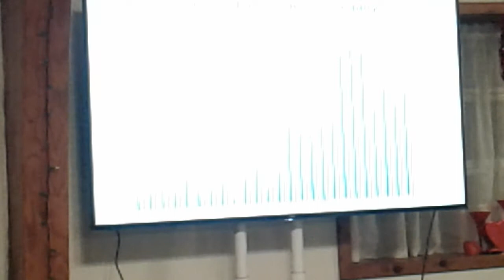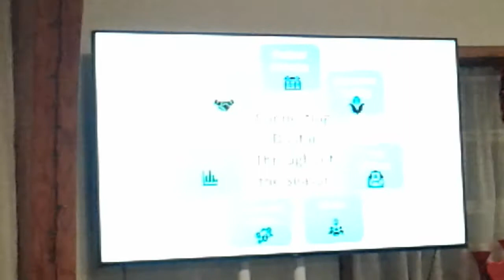Annual Meeting 2020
Held at Padua Pub in Padua MN on 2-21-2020.  Meeting time 6:30pm